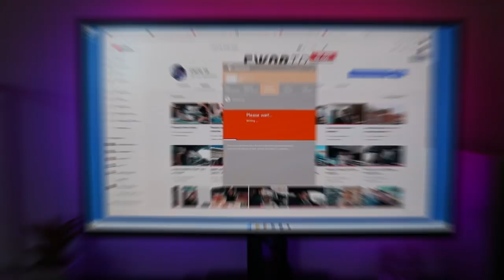Девушка у меня просто чудо, позитивная и не высокомерная истеричка...